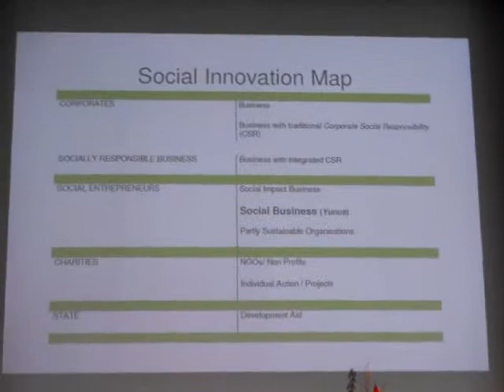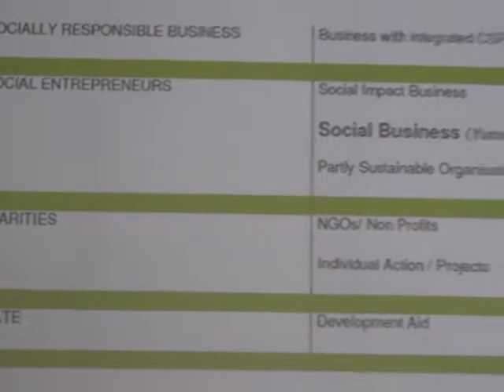Prof. Breidenbach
Präsentation am Sonntag, 8.11.09 beim Vision Summit in Berlin